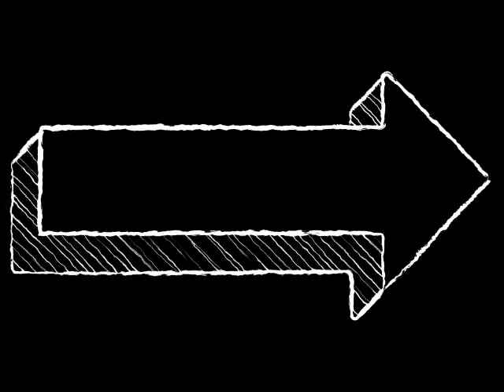REGION PAPALOAPAN REGION MAZATECA🗺️ cerro tepezcuintle🥰😍🗺️ TUXTEPEC OAXACA.MEXICO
Cerro Tepezcuintle, Tuxtepec, Oaxaca, Mexico